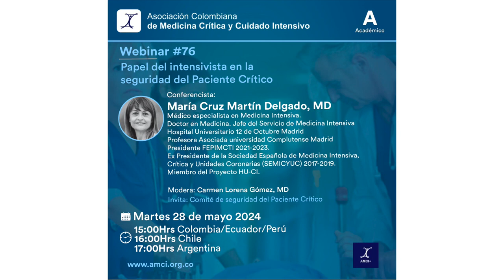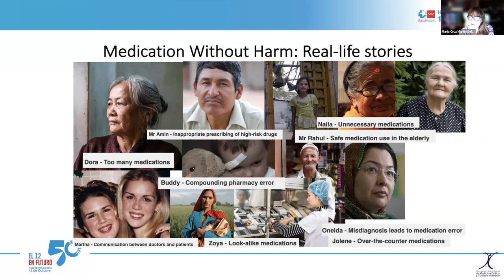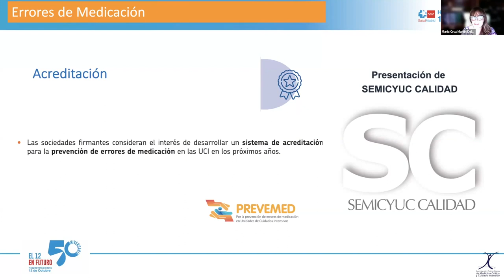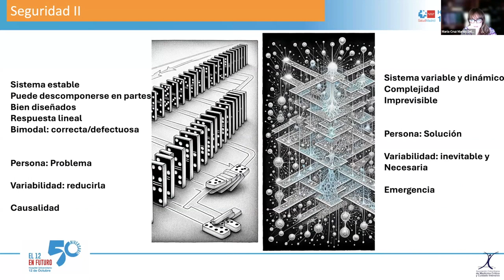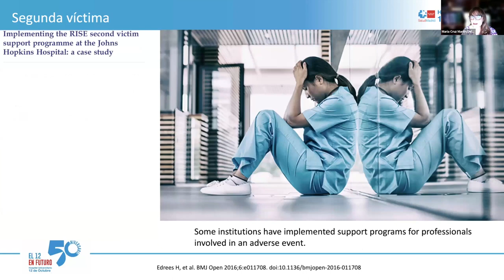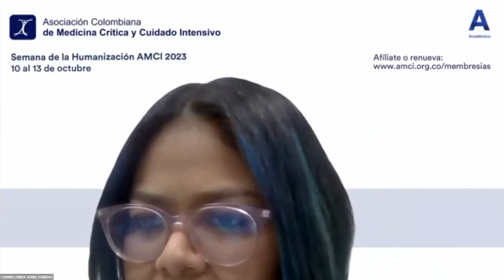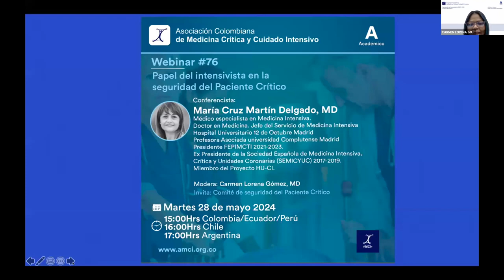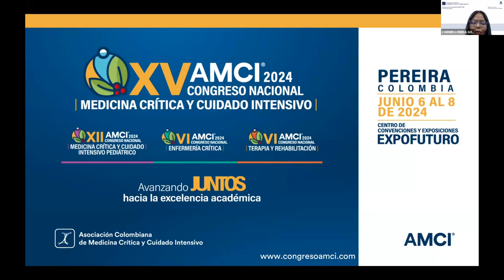Webinar 76 - Papel del intensivista en la seguridad del Paciente Crítico - Dra. María Cruz Martín D.